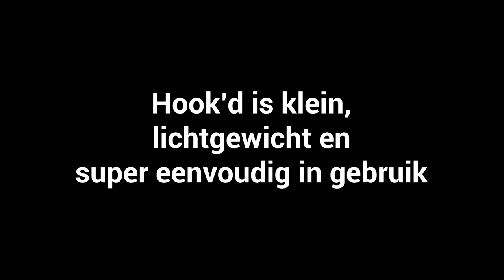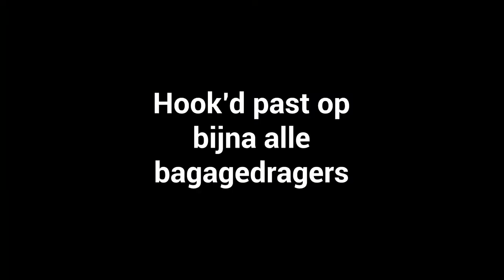Hook'd promo 2017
Hook’d is een eenvoudige tool waarmee je in een handomdraai 1 of 2 reguliere boodschappentassen omtovert in fietstassen wanneer jij dat nodig hebt.